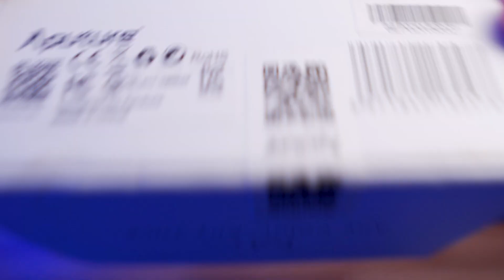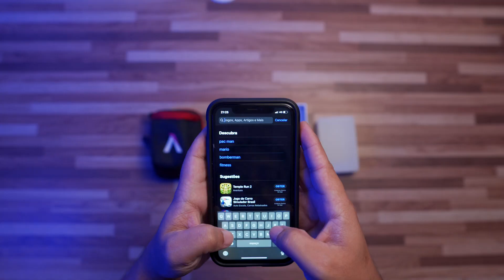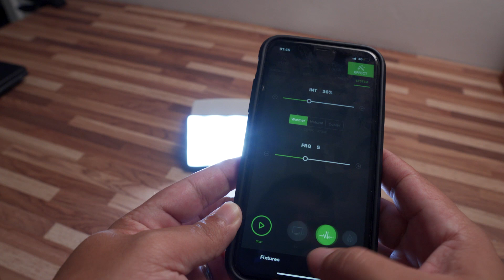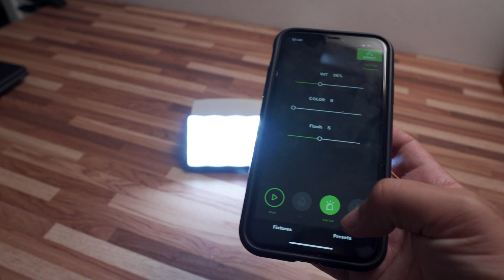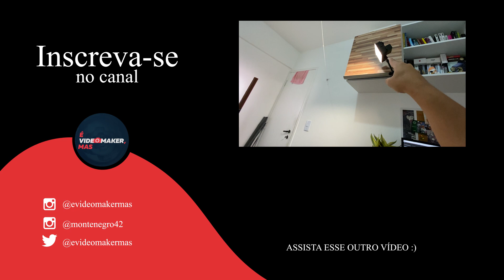Aputure MC: A Revolução dos Leds (Unboxing/Review - Português)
Aputure MC: Aquele LED que vc respeita!⁣⁣⁣
Um LED super portátil, com várias funções e efeitos...tudo ajustável e controlado via bluetooth do seu smartphone. E Não se deixe enganar pelo tamanhinho dele. pq ele é bem potente e com várias possibilidades de configuração.

Em Fortaleza/CE vc pode alugar um kit com 2 LEDs Aputure MC na

#03 - 02:35 - Usando o app Sidus Link
#04 - 04:24 - Finalização
#05 - 04:54 - Conteúdo SECRETO 🤐

Onde comprar?
Manda o um direct pra ele no Instagram e solicete um orçamento.

⭐⭐⭐⭐⭐ •   OZI - ESCOLA DE AUDIOVISUAL
Desde 2003 treinando mais de 24 mil alunos a criarem vídeos incríveis.
Veja como milhares de alunos estão gerando conteúdo e faturando de R$ 2mil a R$4mil por mês com o Curso Online de Criadores de Vídeo